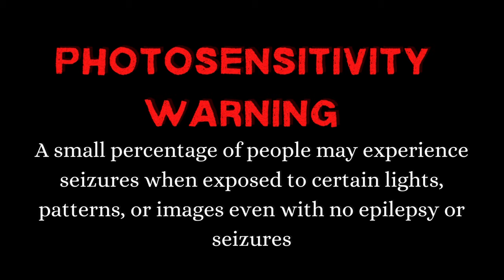Abysmal City | "What Happened..."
**𝐑𝐀𝐓𝐄𝐃 𝐓𝐕-14**
Hi, friends! Let's watch a little bit about what happened to Joel before he ended up in the year 2035...

Voice Actors:
Robert Wright as Joel
Ragingkitttyx as Girlfriend and Little Bro
Tadd as Older Bro

Special thanks to all of the content creators, animators, and Sims 4 Gallery creators Objects, CAS items, Builds, Animations that were used in this episode.

Logo Designed By: aesthetech on Fiverr